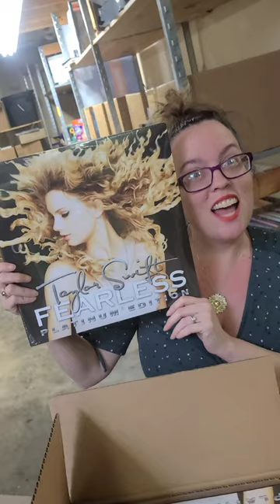Unboxing - Fearless (Platinum Edition) by Taylor Swift - Vinyl Record - Reaction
Super excited to have the Fearless (Platinum Edition) vinyl record back in stock.  I was super surprised by the cameraman for this Unboxing.  That's why my reaction is a little confused for a couple of seconds.  I love Taylor Swift and this vinyl record even if they call this the stolen version.

A little about Fearless (Platinum Edition) by Taylor Swift:
Limited double vinyl LP pressing in gatefold sleeve. Platinum edition of the pop/country star's sophomore album featuring six new songs not found on the original release. Taylor is the only country female artist to have five Top 10 singles from a debut album and the only country female vocalist this decade to reach the Top 5 on Billboard's Hot 100 Chart. Fearless was released on November 11, 2008, by Big Machine Records. As with her debut, Swift wrote or co-wrote all 13 original tracks on Fearless. Most of the songs were written as the singer promoted her debut album as opening act for numerous country artists. Due to the unavailability of collaborators on the road, eight songs were self-penned by Swift. Other songs were co-written with Liz Rose, Hillary Lindsey, Colbie Caillat, and John Rich. Swift also made her debut as a record producer, co-producing all songs on the album with Nathan Chapman.